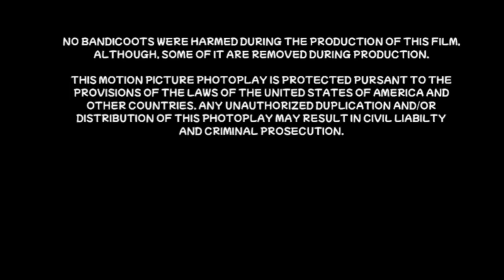PDI/Summit Entertainment (1999)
Taken from the end of international and domestic video releases of _Crash Bandicoot II: Cortex's Return_ (1999) if Paramount Classics and Summit released it instead of Columbia and DreamWorks.